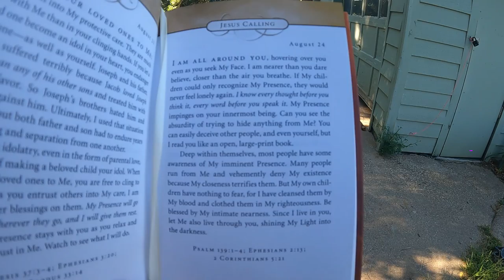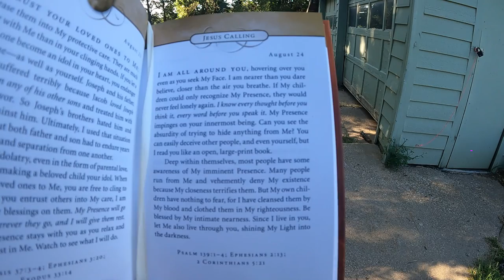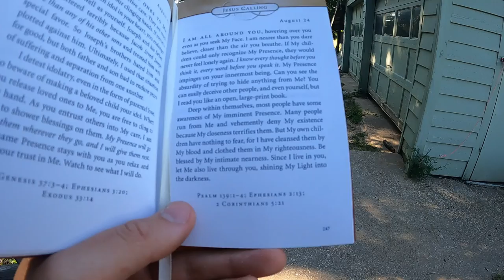3 Easy Steps to Defeat Allergies Naturally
These are the three things I do to help with my allergies. Maybe they can help you too! The best part is they're all natural and don't require expensive doctor visits.

1. See a Chiropractor
2. DoTerra Essential Oils (more details in video)
3. Elderberry Concentrate

32gb SD Card (2 pack)